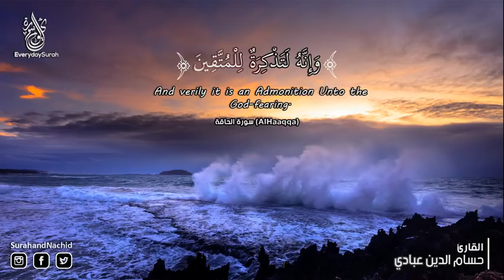تلاوة جميلة جدا راحة لا توصف القران شفاء الروح ❤ والنفس القارئ حسام الدين عبادي HD